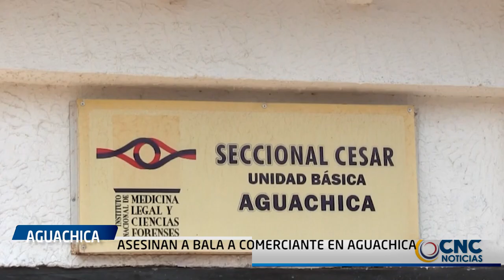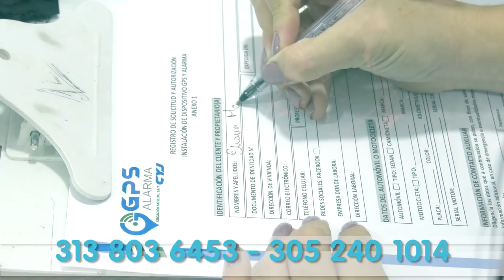4SES1NAN A BALA A COMERCIANTE EN AGUACHICA